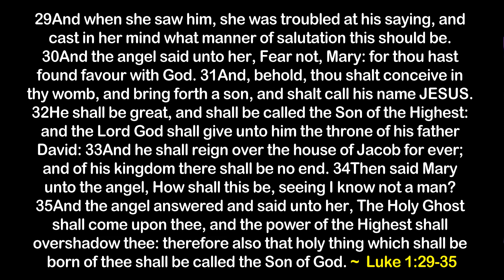Supernatural Favour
Message: Supernatural Favour - Sunday
Scripture: Luke 1:29-35 (KJV) ⁣
Speaker: Senior Pastor MA Joshua

ONLINE WORSHIP
EXPERIENCE